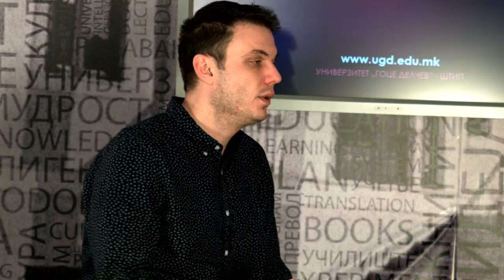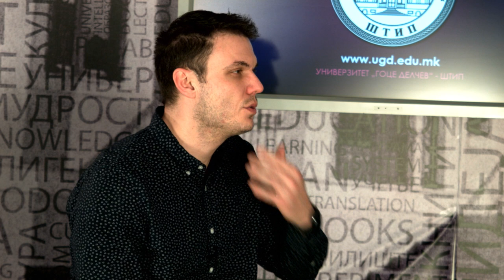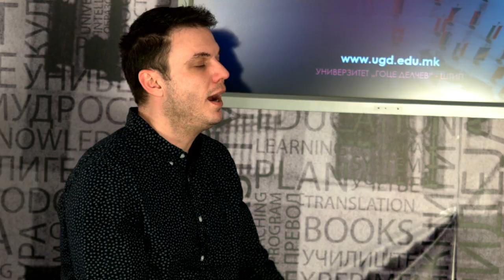Професори од Шпанија на еразмус размена на УГД